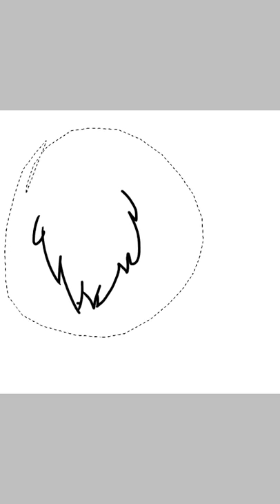🕸️.-{Vulture Culture}-.🕸️ {Halloween Smiler Dark forest Speedpaint}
ITS HALLOWEEN EEEEEEEEEEEEE

Character's:
Tigerstar
Brokenstar
Hawkfrost

Inspiration:The song Vulture Culture by Fangclub

Based from:the atraction on the UK named the Smiler